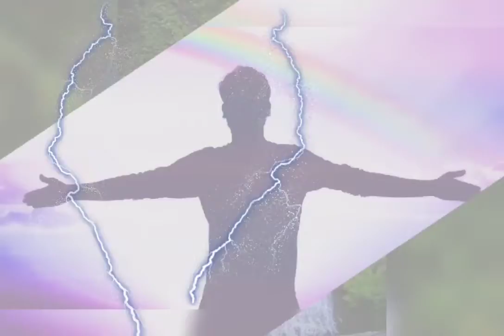⛈️HAS VISTO LA LLUVIA CAER **CREEDENCE**⛈️(🌹🌹🌹🌹🌹🌹🌹+🌹🌹)